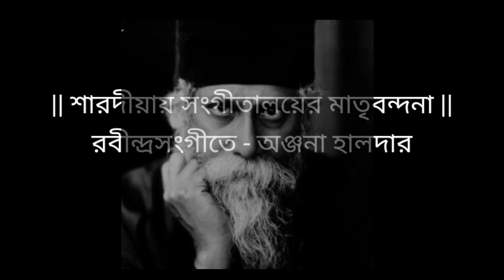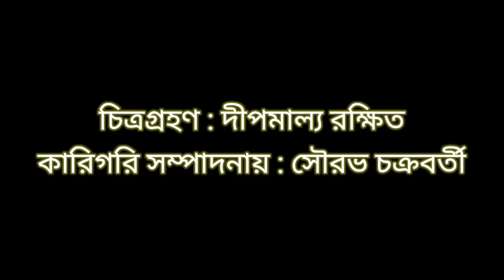এসো এসো আমার ঘরে এসো | রবীন্দ্রসংগীত | অঞ্জনা হালদার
শারদীয়ায় সংগীতালয়ের মাতৃবন্দনা
এসো এসো আমার ঘরে এসো
রবীন্দ্রসংগীত: অঞ্জনা হালদার
চিত্রগ্রহণ : দীপমাল্য রক্ষিত
কারিগরি সম্পাদনায় :সৌরভ চক্রবর্তী